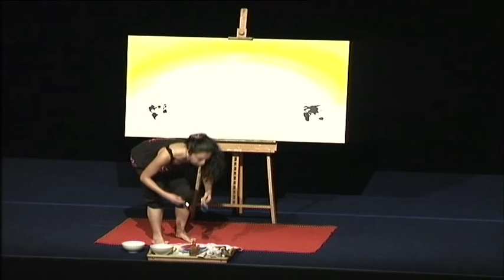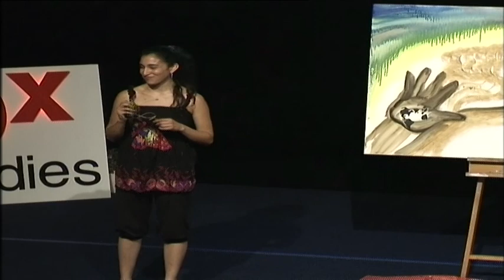May Garces: Where do I come from? Where do I go?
Through a remarkable live-action painting, May Garces reflects on our origin and how it affects our daily lives and future decisions.